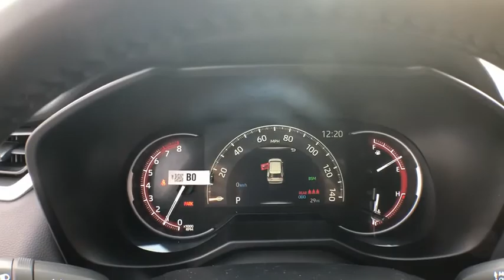2020 Toyota RAV4 Westboro, Framingham, Milford, Worcester, Providence RI ST0002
New 2020 Toyota RAV4 available in Milford, MA at Imperial Toyota. Servicing the Westboro, Framingham, Worcester, Providence RI County area.

Imperial Toyota
300 Fortune Blvd

Lunar 2020 Toyota RAV4 Adventure 4D Sport Utility AWD 8-Speed Automatic Cruise Control Power Windows Power Locks Steering Wheel Radio Controls Aluminum Wheels. 2.5L 4-Cylinder DOHC Dual VVT-ibrbr25/33 City/Highway MPGbrbrThe Buy For Price reflects all applicable manufacturer rebates and/or incentives (not all will qualify) and will vary depending on model trim and packages and is based on retail purchase with additional dealer discounts including a $1000 Imperial Trade Assistance Bonus for qualifying 2010 or newer trades. Our RED TAG buy for specials are available exclusively through our phone and internet department. Price subject to change if manufacturer rebates change. Lease business and fleet acquisitions may result in a different pricing and rebate structure. May include vehicle demonstrators. Stock photos may be used and picture may not reflect actual vehicle.brbrOur online price reflects all applicable manufacturer rebates and/or incentives (not all will qualify) and is based on retail purchase with additional dealer discounts including a $1000 Imperial Trade Assistance Bonus for qualifying 2010 or newer trade. Our RED TAG buy for specials are available exclusively through our phone and internet department. Price subject to change if manufacturer rebates change. Lease business and fleet acquisitions may result in a different pricing and rebate structure. Price does not include tax title registration and documentation or other applicable fees. To receive advertised promotional price the vehicle must be paid in full and take same day delivery from dealer stock. Call or email our phone and internet team for the most current rebate information and Imperial discounts. Our online Red Tag price is for our market area only. Price cannot be combined with any other discounts or promotions and is subject to change based on market value at any time without notice. The information contained herein is deemed reliable but not guaranteed dealer not responsible for any misprint involving the price or description of the vehicle its the sole responsibility of buyer to physically inspect and verify such information prior to purchasing. May include vehicle demonstrators. Stock photos may be used and picture may not reflect actual vehicle. Transparency is our goal. Call to find out what incentives you qualify for and to receive your personalized buy for price.brbrThis Vehicle feature many standard and optional equipment such as Bluetooth Backup Camera 4-Wheel Disc Brakes 6 Speakers ABS brakes Air Conditioning AM/FM radio: SiriusXM Auto High-beam Headlights Automatic temperature control Axle Ratio: 3.177 Blind spot sensor: Blind Spot Monitor w/Rear Cross-Traffic Alert warning Brake assist Bumpers: body-color Distance pacing cruise control: Full-Speed Range Dynamic Radar Cruise Control (DRCC) Driver door bin Driver vanity mirror Dual front impact airbags Dual front side impact airbags Electronic Stability Control Emergency communication system Exterior Parking Camera Rear Four wheel independent suspension Front anti-roll bar Front Bucket Seats Front Center Armrest Front dual zone A/C Front fog lights Front reading lights Fully automatic headlights Heated door mirrors Illuminated entry Knee airbag Leather Shift Knob Low tire pressure warning Occupant sensing airbag Outside temperature display Overhead airbag Overhead console Panic alarm Passenger door bin Passenger vanity mirror Power door mirrors Power driver seat Power steering Power windows Radio data system Radio: Audio Plus Rear anti-roll bar Rear seat center armrest Rear window defroster Rear window wiper Remote keyless entry Roof rack: rails only Security system SofTex Seat Trim Speed control Speed-sensing steering Split foldin Price includes: $1000 - TFS Non-Subvened APR
Axle Ratio: 3.177|Wheels: 19 x 7.5J Alloy|SofTex Seat Trim|Radio: Audio Plus|4-Wheel Disc Brakes|6 Speakers|Air Conditioning|Electronic Stability Control|Front Bucket Seats|Front Center Armrest|Leather Shift Knob|Spoiler|Tachometer|ABS brakes|Automatic temperature control|Brake assist|Bumpers: body-color|Driver door bin|Driver vanity mirror|Dual front impact airbags|Dual front side impact airbags|Emergency communication system|Four wheel independent suspension|Front anti-roll bar|Front dual zone A/C|Front fog lights|Front reading lights|Fully automatic headlights|Heated doo